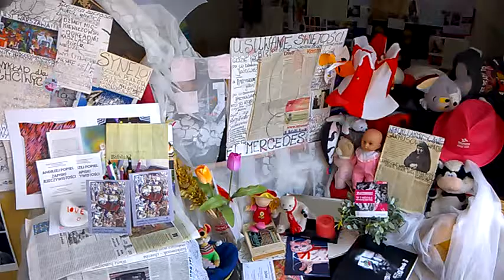DAMY RADĘ,GDY MAZUR ZA DORADZANIE NA STRONĘ PEPICZKÓW PRZEPĘDZIMY I PO LICHWIE!!!